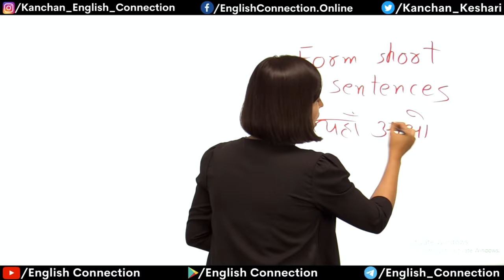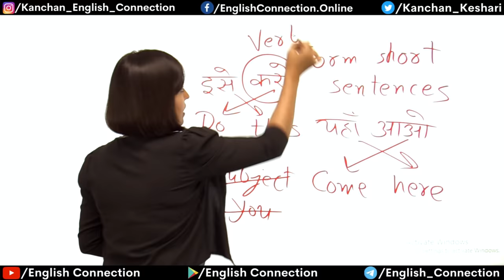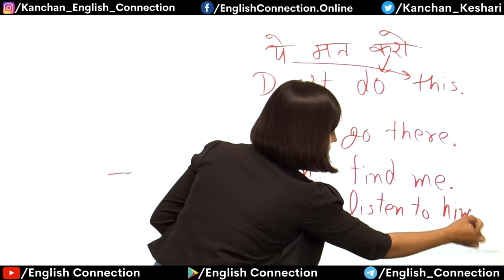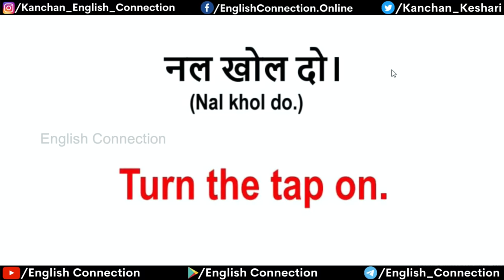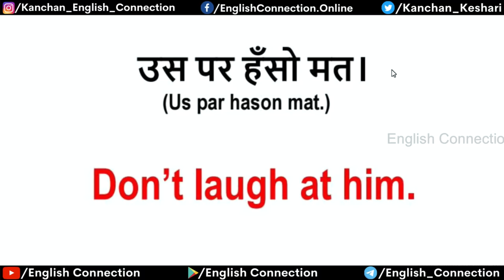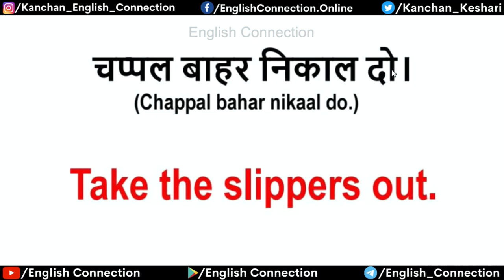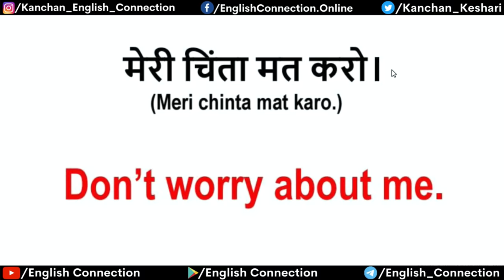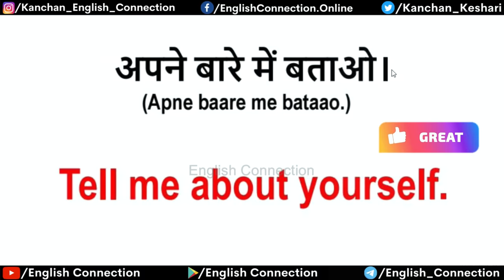अंग्रेजी बोलना कैसे सीखें Day-1, How to Learn English Speaking, Kanchan English Connection Class1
Sawal karna bhi ek kala hai, kya pahle bolun? kahan se shuruaat karun? So, WH Question Family Words ke ye sare concepts sabhi ke liye bahot important hain.

Video ko Like / Dislike kar den aur apni raay hame jarur batayen.🙏

0:00 How to learn English
1:29 English Class Day 1
2:10 कैसे सीखें बोलना अंग्रेजी
3:34 Learn Egnlish
5:37 English Sentenes
6:10 English class1
7:35 Dil Mange More
10:00 English Connection